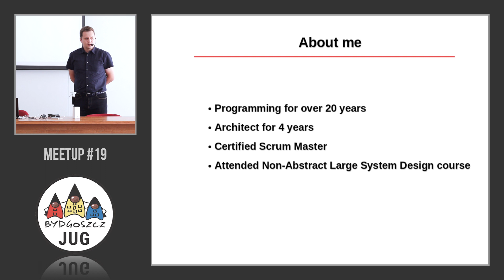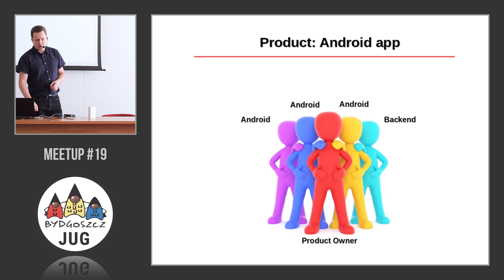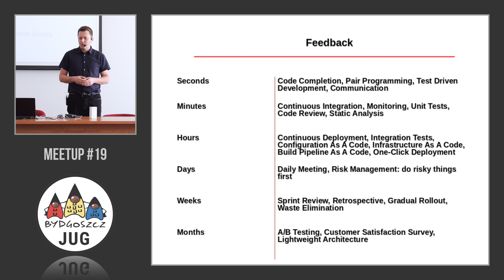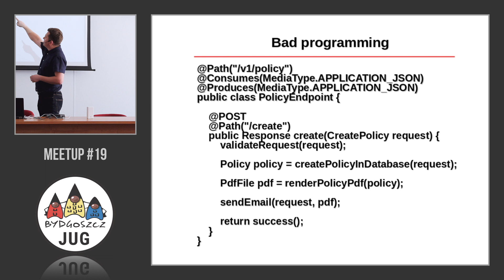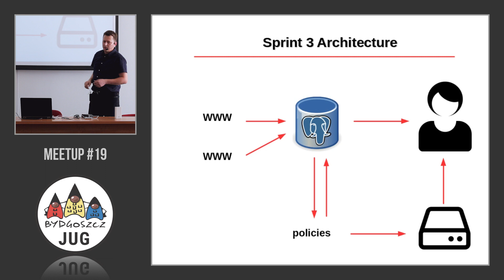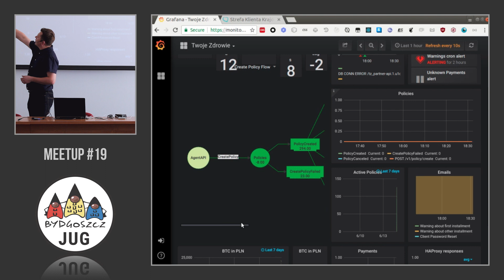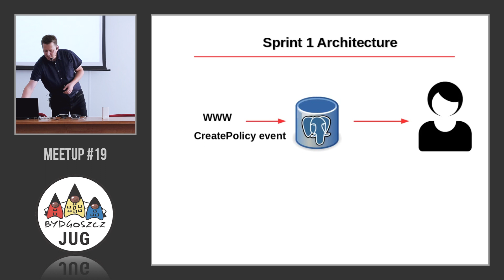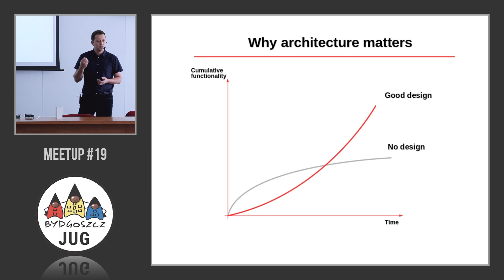[Bydgoszcz JUG - meetup #19] Sławek Piotrowski - Zwinna architektura systemów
Choć Agile stał się wiodącym sposobem prowadzenia projektów, to jednak jego skuteczne wdrożenie to nie tylko odpowiednia organizacja pracy, narzędzia i procesy. To także przemyślana architektura tworzonych systemów, pozwalająca na ich dynamiczny rozwój pomimo ciągłego dodawania nowych funkcjonalności. W tej prezentacji opowiem, czym jest architektura oraz jak wygląda dobra architektura. Omówimy także kilka prawdziwych systemów zastanawiając się, co zrobiono w nich źle, a co dobrze.